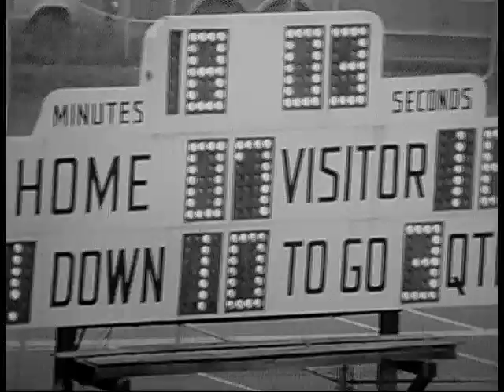Football: 1978 - BV vs William Penn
Buena Vista University (BVU) Archives Videos ; Buena Vista College football vs William Penn College, 1978